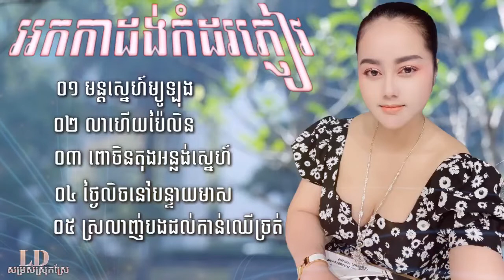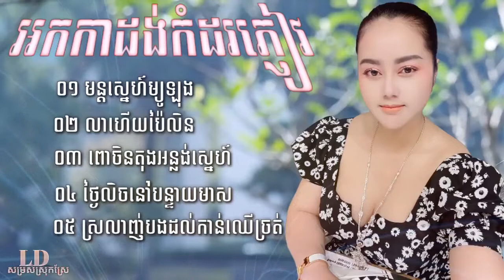អកកេះរាំវង់២០២៣ គេលេងភ្លេងហើយ ខែរងាហើយម៉ែ ស្នេហ៍យាយតា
(📢) ឆានែលនេះជាកម្មសិទ្ធិរបស់ខ្ញុំ។ វីដេអូទាំងអស់ស្ថិតនៅក្រោមការកេងប្រវ័ញ្ចពីខ្ញុំ។ វីដេអូទាំងអស់ត្រូវបានផ្តល់អាជ្ញាប័ណ្ណពិសេសដោយផ្ទាល់ពីសិល្បករ។